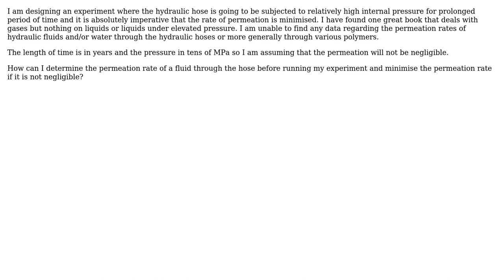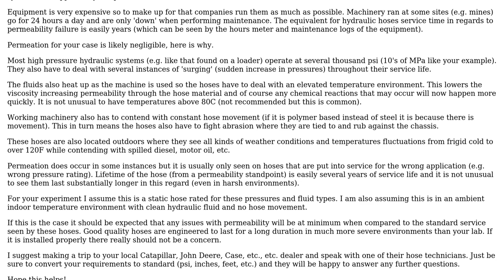Engineering: Minimising permeation rate of hydraulic fluid through hydraulic hose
With thanks & praise to God, and with thanks to the many people who have made this project possible! | Content (except music & images) licensed under CC BY-SA | Music | Images & others | With thanks to user user2820052 user eatscrayons user Air and the Stack Exchange Network Trademarks are property of their respective owners. You are responsible for your own actions.